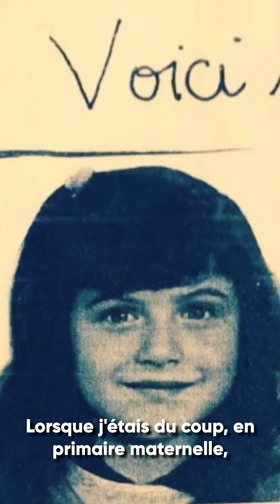Sasha nous raconte sa transition de genre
« A la maternelle, je me sentais garçon et je ne comprenais pas pourquoi j’étais né comme ça ».
Sasha, 20 ans, est un homme transgenre. Il nous raconte sa transition du Féminin au Masculin.